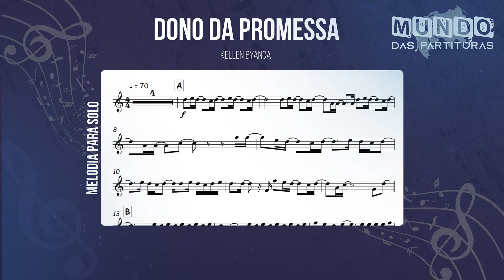Dono da Promessa -Kellen Byanca🎺Partitura Trompete, Trombone, Trompa, Violino, Viola, Cello, Cifra🎼